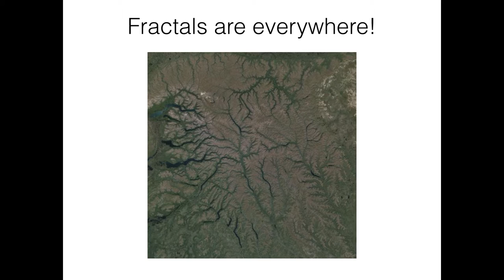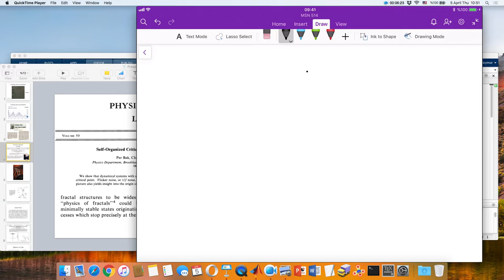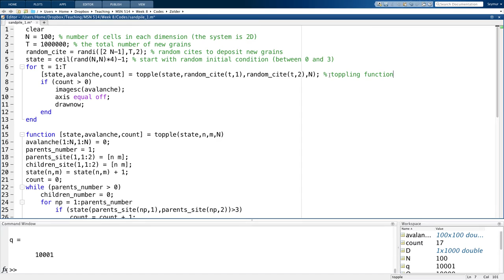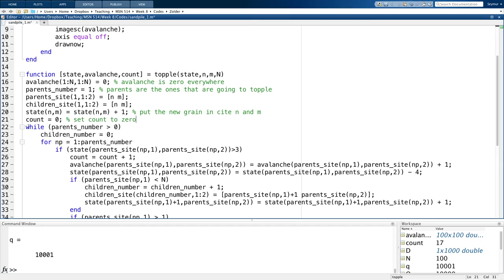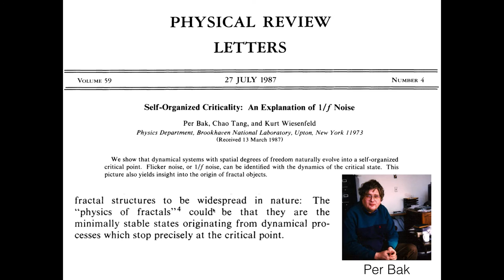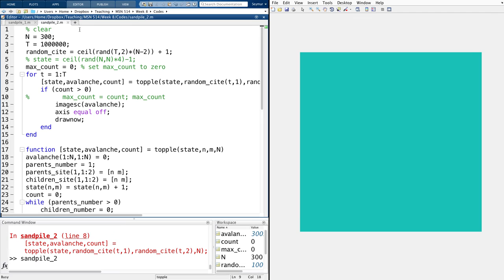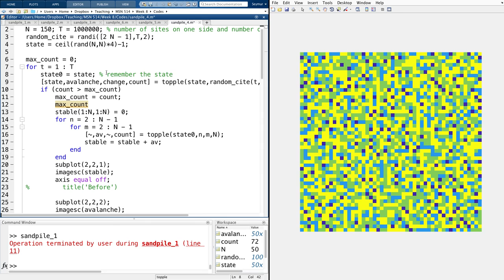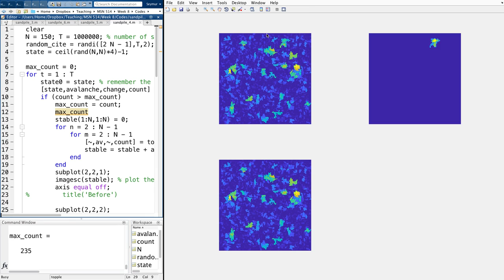MSN 514 - Lecture 24: Sandpile model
Sandpile model, Self-organized criticality, 1/f noise, origins of fractals, Per Bak, minimally stable states